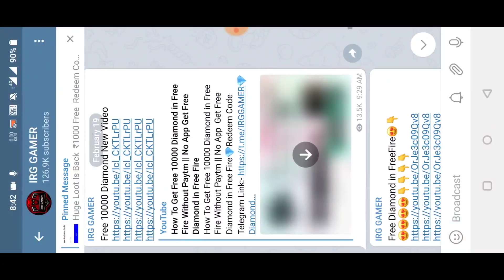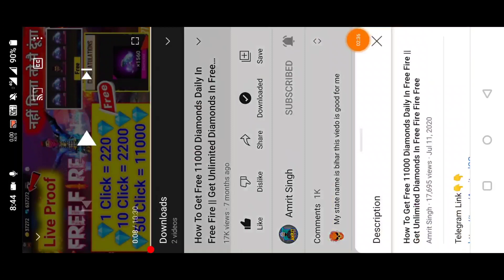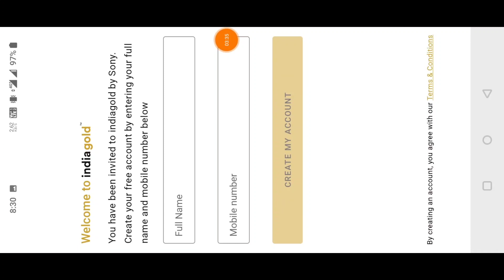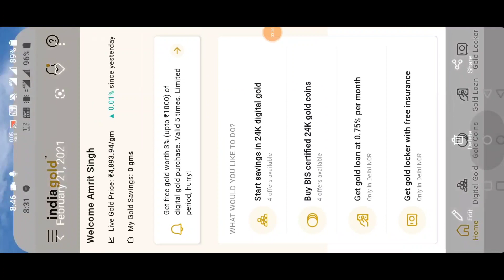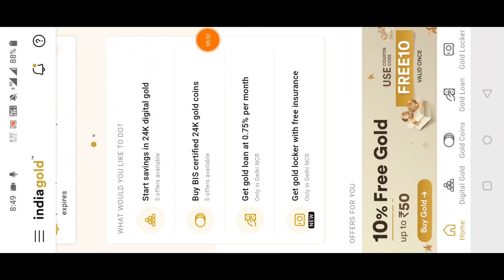How To Get Free 1000 Diamond Daily In Free Fire, नही मिला तो मैं दूंगा Free Diamond, NO APP NO PAYTM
How To Get Free Diamond In Free Fire || Get Free Unlimited Diamond || New Trick

Hallo Friends Welcome To our Channel Offer Boss And In this Channel You Got Unlimited Free fire Video Also Free Diamond Free Emote How to Get Free ELITE pass and All tips and tricks...

✔️SUBSCRIB